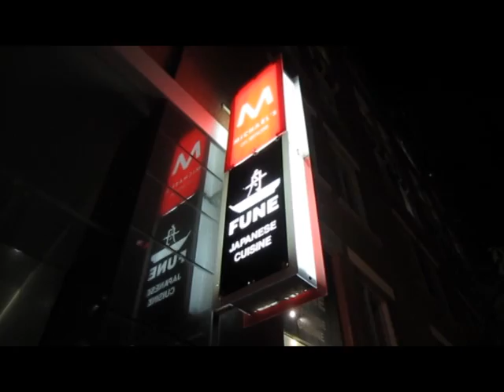National Ballet of Canada Vlog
Giselle Performance on Friday, June 17th at 7:30pm at the Four Seasons Centre for the Performing Arts.